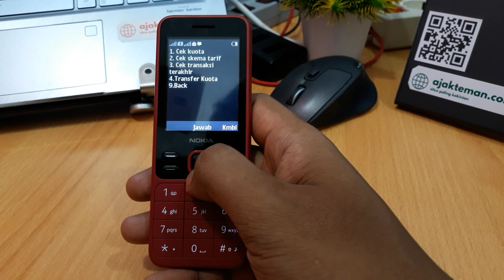Cara Cek Paket Nelpon Di Hp Jadul